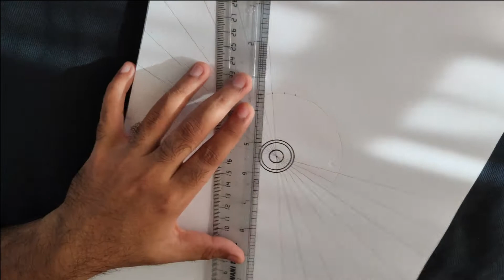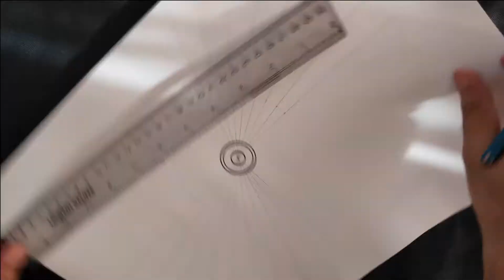#1 Mandala Art Tutorial || For Beginners || Let's Paint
A mandala (emphasis on first syllable; Sanskrit मण्डल, maṇḍala – literally "circle") is a geometric configuration of symbols. In various spiritual traditions, mandalas may be employed for focusing attention of practitioners and adepts, as a spiritual guidance tool, for establishing a sacred space and as an aid to meditation and trance induction. In the Eastern religions of Hinduism, Buddhism, Jainism and Shintoism it is used as a map representing deities, or specially in the case of Shintoism, paradises, kami or actual shrines.
In New Age, the mandala is a diagram, chart or geometric pattern that represents the cosmos metaphysically or symbolically; a time-microcosm of the universe, but it originally meant to represent wholeness and a model for the organizational structure of life itself, a cosmic diagram that shows the relation to the infinite and the world that extends beyond and within minds and bodies.
In Hinduism, a basic mandala, also called a yantra, takes the form of a square with four gates containing a circle with a center point. Each gate is in the general shape of a T. Mandalas often have radial balance.
In Vajrayana Buddhism, mandalas have been developed also into sandpainting. They are also a key part of Anuttarayoga Tantra meditation practices.
Forms which are evocative of mandalas are prevalent in Christianity: the Celtic cross; the rosary; the halo; the aureole; oculi; the Crown of Thorns; rose windows; the Rosy Cross; and the dromenon on the floor of Chartres Cathedral. The dromenon represents a journey from the outer world to the inner sacred centre where the Divine is found.
In Persian Islamic theosophy, each of us is a part of God. We have been separated from our source like the rays of the sun and, we need to always keep in our mind that we have a divine light in us, which is the source of love. This light always shows us the right path to grow and find our way back to our source.